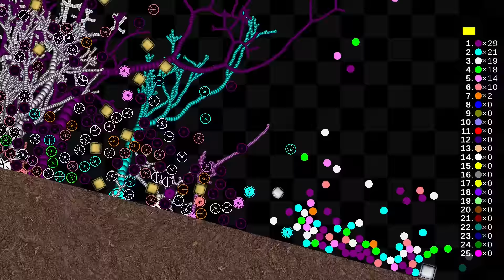Escape from the Tree Pandemic - Survival Marble Race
[Marbles]
1.Red
2.Orange
3.Yellow
4.Lime
5.Cyan
6.Blue
7.Purple
8.Magenta
9.Maroon
10.Brown
11.Olive
12.Green
13.Teal
14.Navy
15.Indigo
16.Violet
17.Salmon
18.Tan
19.Mint
20.Lavender
21.Pink
22.White
23.Gray
24.Rainbow
25.Monochrome

[App]
Unity

[Music]

1.

2.

3.